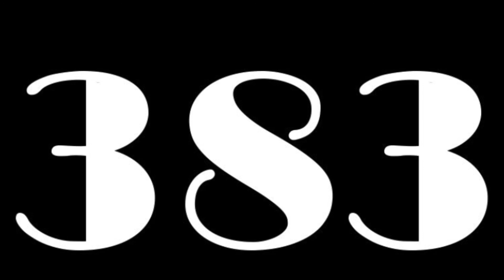383 Years Old